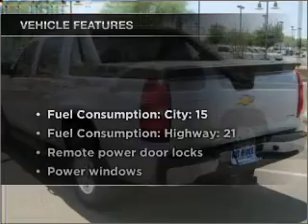2010 Chevrolet Avalanche 1500 - Chandler AZ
Year: 2010
Make: Chevrolet
Model: Avalanche 1500
Trim: LS 4D Crew Cab Truck
Engine: 5.3 liter V-8
Transmission: 6-Speed Automatic
Color: Silver
Mileage: 59805
Address:
7300 West Orchid Lane